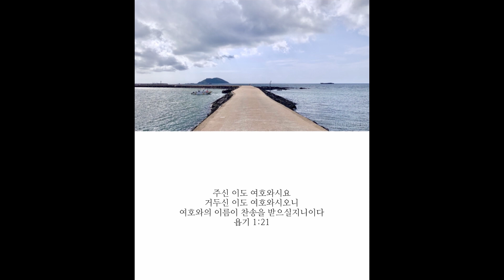첼로찬양 1시간(Cello hymn 1hour) - 만왕의 왕 내 주께서(At the Cross) Cover by 첼로피아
만왕의 왕 내 주께서 찬양 1시간 듣기입니다.
주님의 이름을 믿는 모든 이들에게
주님이 주시는 기쁨이 영원하기를 기도합니다.